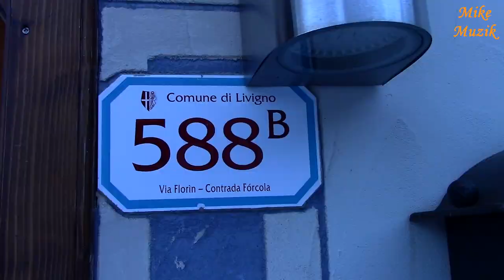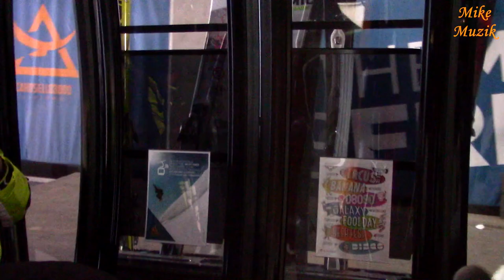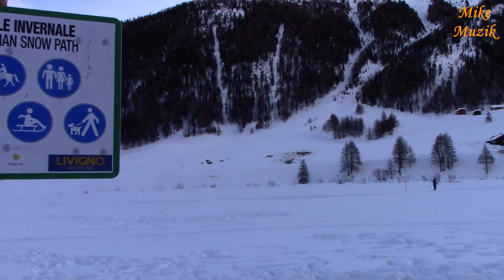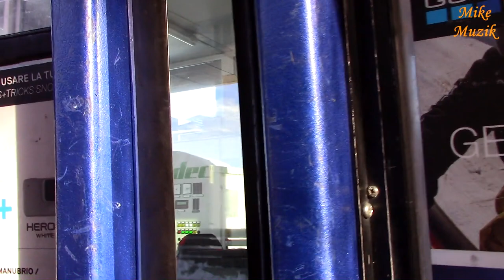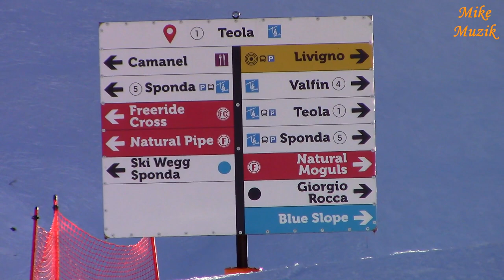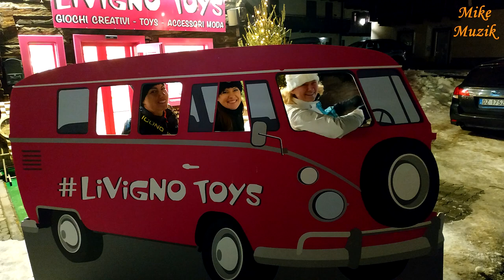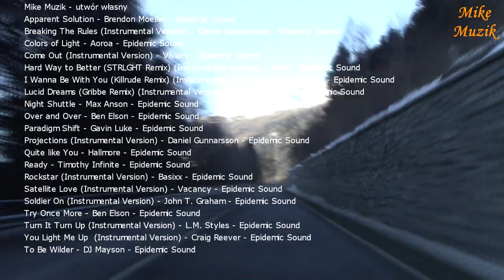LIVIGNO 2020, ITALY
Głęboko w Alpach, na granicy Włoch i Szwajcarii znajduje się we Włoszech miejscowość Livigno. Zewsząd otoczona jest górami. W związku z tym ma swój mikroklimat i niepowtarzalną atmosferę. Do Livigno można się dostać przez tunel z Szwajcarii lub przez przełęcze nierzadko zimą zasypane i nieprzejezdne. Są i inne ciekawostki, ale tu nie będę przynudzał. Każdy może sobie poszukać w internecie i poczytać.
Pod koniec 2019 roku kolega Jarek zaproponował niewinnie czy nie mielibyśmy ochoty na wypad na narty do Livigno. Nie musiał nas namawiać. Szybko znalazł się apartament, ustalono kiedy i kto jedzie. Tylko czasu oczekiwania nie udało się skrócić ani przyśpieszyć. Ech.
W końcu nadszedł dzień wyjazdu. Szczęśliwie dojechaliśmy. Bawiliśmy się i szczęśliwie wróciliśmy. Już w planach wypad w styczniu 2021 roku.
Postarałem się Was nie zanudzać i w filmie zamieścić najciekawsze wydarzenia. A, że było ich sporo, to i film mi urósł.

Deep in the Alps, on the border between Italy and Switzerland is the town of Livigno in Italy. It is surrounded by mountains from all sides. Therefore, it has its own microclimate and unique atmosphere. Livigno can be accessed through a tunnel from Switzerland or through passages that are often buried and impassable in winter. There are also other interesting things, but here I will not be boring. Everyone can look on the Internet and read.
At the end of 2019, a colleague of Jarek suggested innocently whether we would like to go skiing in Livigno. He didn't have to persuade us. The apartment was quickly found, it was determined when and who was going. Only the waiting time could not be shortened or accelerated. Eh.
The day of departure finally came. Luckily, we arrived. We had fun and happily came back. We were already planning to leave in January 2021.
I tried not to bore you with it, and I've tried to include the most interesting events in the film. And since there were a lot of them, the film has grown.